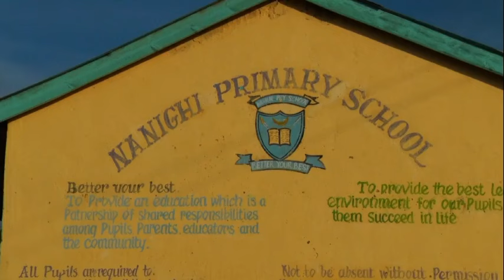Hon Hangol Oo Abaalmarin La Yaab Leh Siiyay Arday Kalin Kowad Galay Bura Sub-County Imtixanki KCPE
MP Faafi Oo Abaalmarin Lala Yaabay Siiyay Ardaygi Kalinta Kowad Galay Bura sub county